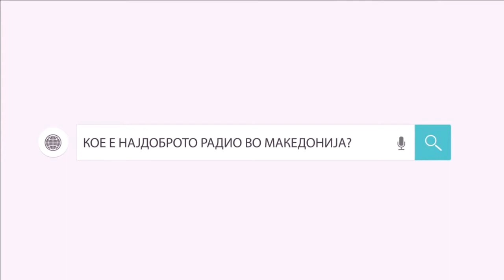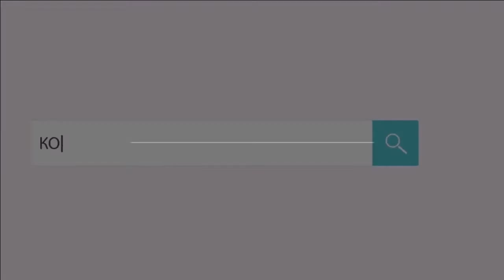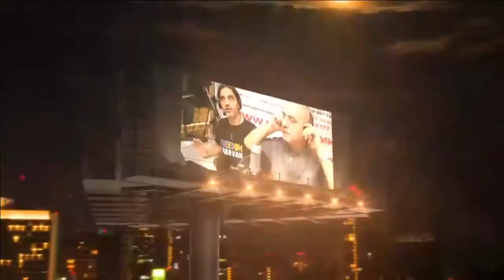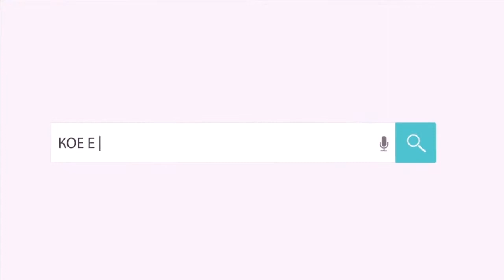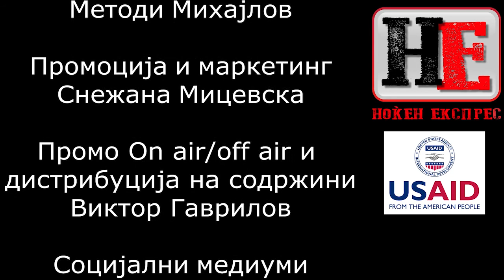Ноќен Експрес - Емисија 52 - долга верзија